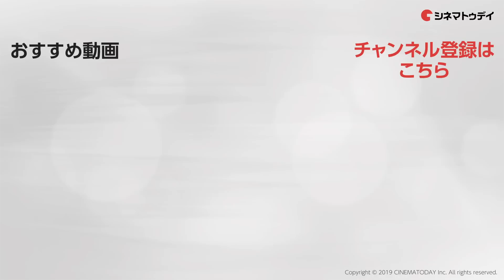麦わらの一味とボン・クレーが共闘!? 劇場版の前日譚を描く！ ユニバーサル・スタジオ・ジャパン「ワンピース・プレミアショー」プレスプレビュー｜ONE PIECE premiere show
ユニバーサル・スタジオ・ジャパンの期間限定イベント「ワンピース・プレミア・サマー」内のショー
「ワンピース・プレミアショー」プレスプレビューが開催された。

海賊万博の開催地へと航海中、「迷宮メイズ島」に立ち寄った麦わらの一味は“バスバスの実”の能力者 海軍中将バルザック率いる“囚人部隊”の罠によって散り散りになってしまう。
麦わらの一味壊滅を企み次々と襲いかかる敵に対し息ぴったりの戦いを繰り広げるルフィとボン・クレーの前に、バルザックに加え、マゼラン、そしてさらなる超強敵が出現して…